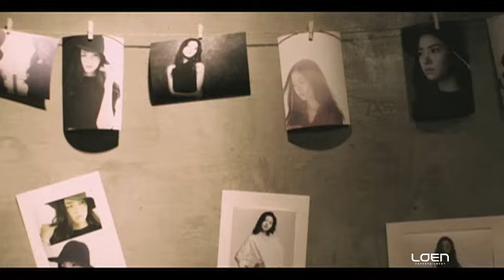[MV] 지아 _ 가지 말아요